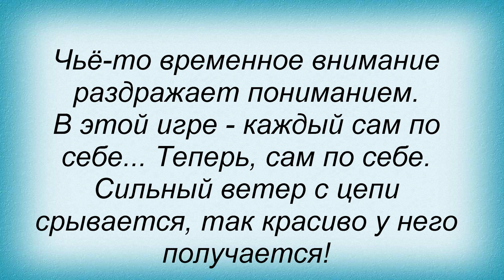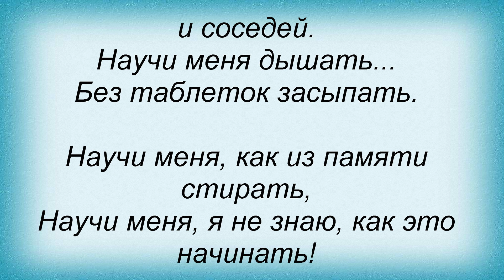Слова песни Нуки - Научи